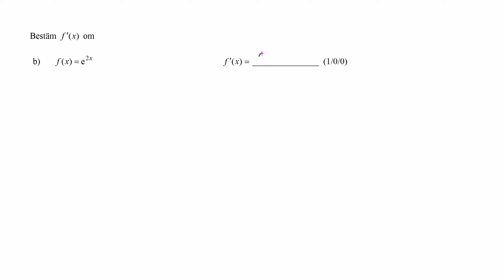Uppgift 1 b Nationella provet matematik 3b HT 2014